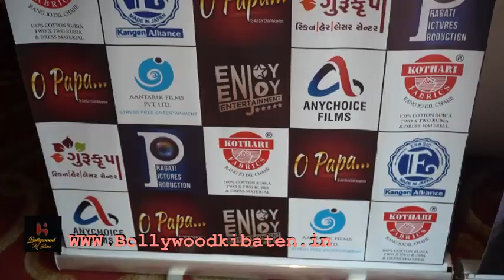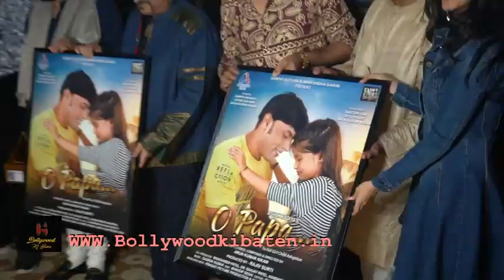Roop Kumar Rathod, Manish Wadhwa, Leslee Lewis, Manoj Desai, Oh Papa single for Girl Child Adoption*